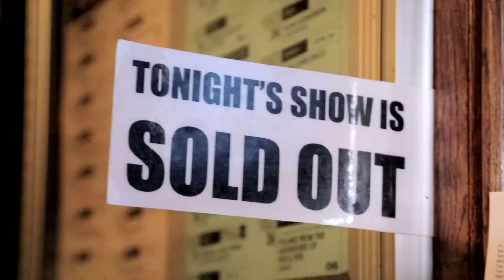K.Flay - A Day In The Life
woke up in chicago, took a shower, brushed my teeth with a water bottle, got dressed, got redressed because i decided i should wear a clean shirt, filmed a live session & interview at JBTV, ate chips, soundchecked at schubas, talked to 91.1FM about the record, called my parents, had some beer & hangs with pledgers, played the show, saw my aunt & uncle, saw lots of awesome people who weren't my aunt & uncle, texted my manager about the show, then drank a lot of water & went to bed

ps
thank you guys for making this tour so amazing

video: addison neville